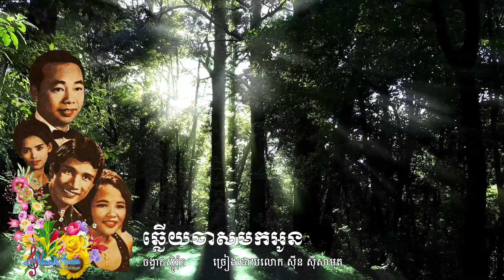ឆ្លើយចាសមកអូន Please say yes (Slow Rock) Sin Sisamouth